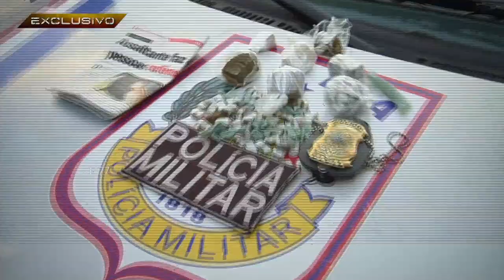DROGAS BARREIRO 04-08-18